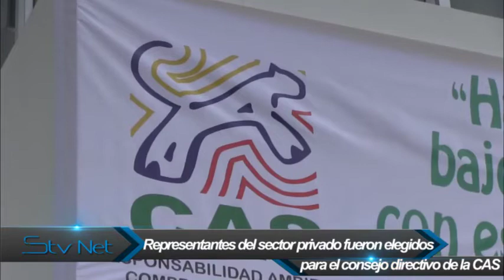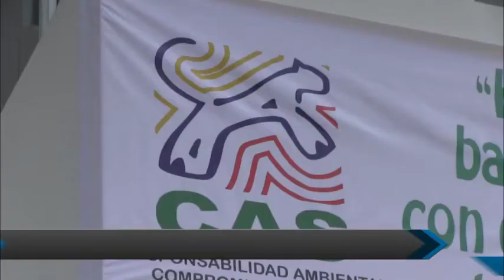elegidos los representantes del sector privado ante el consejo directivo de la Cas